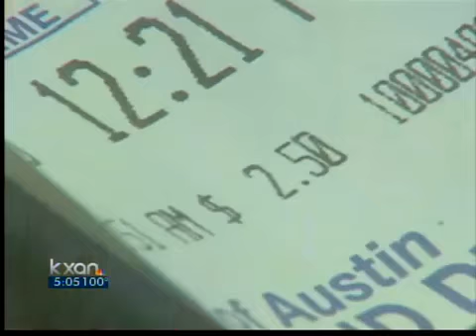More parking hours changes considered - 5 pm News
Changes to the city of Austin's parking meter hours are supposed to go into effect Sept. 6, but sources say the council may cut enforcement hours before then.